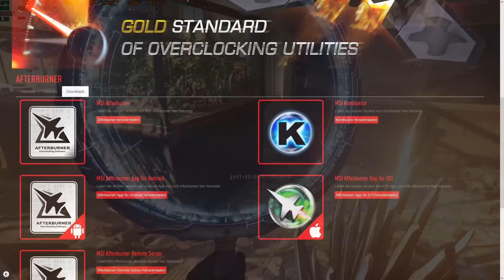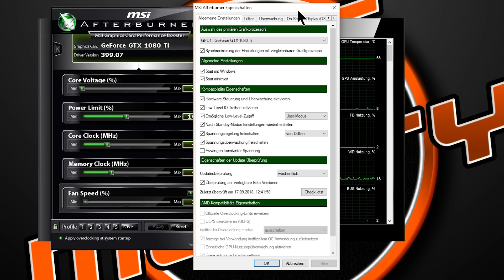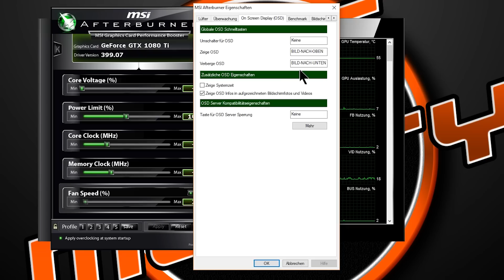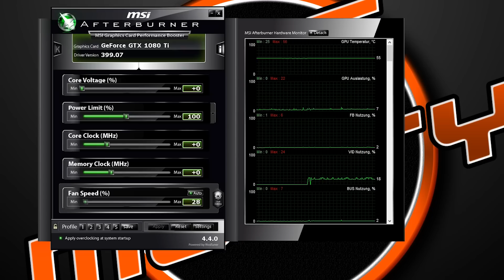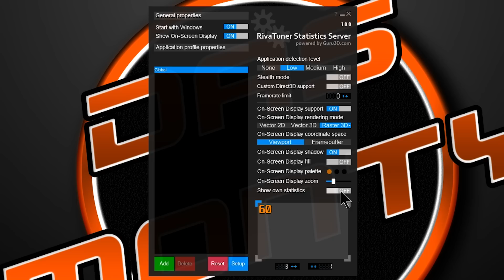MSI AFTERBURNER OSD/OVERLAY-INFOS mit Rivatuner StatisticsServer | DasMonty - Deutsch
Hier könnt ihr den MSI-Afterburner inkl. Rivatuner StatisticsServer downloaden

Wer lieber MMOGA nutzen möchte, kann diesen Link nutzen:
Meine PC-Hardware:
Gehäuse
CPU
Mainboard
RAM
Grafikkarte
SSDs
CPU-Kühler
Netzteil
3x Lüfter
2x Lüfter
VR-Headset
PC-Monitor Acer XB280HK
2.Monitor
3.Monitor
Laptop
Headset
Maus
Tastatur
Stuhl
Mein Youtube-Equipment:
Kamera